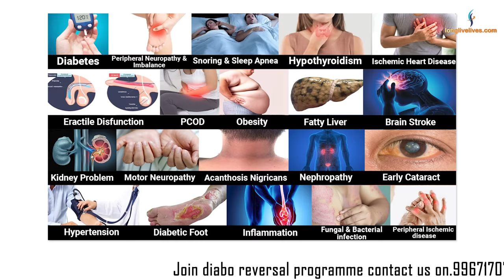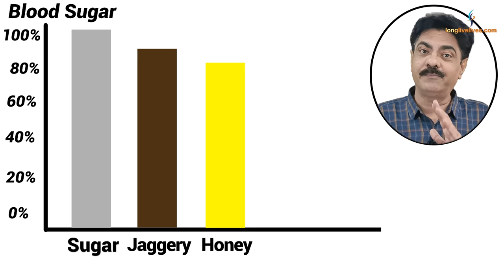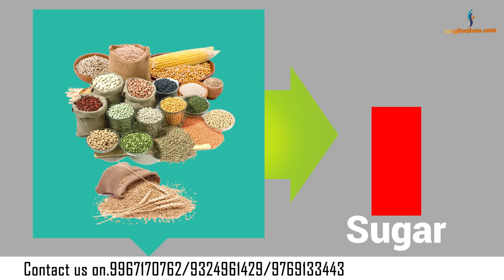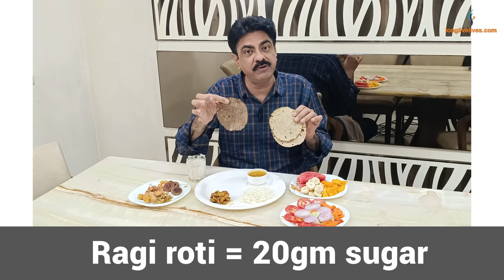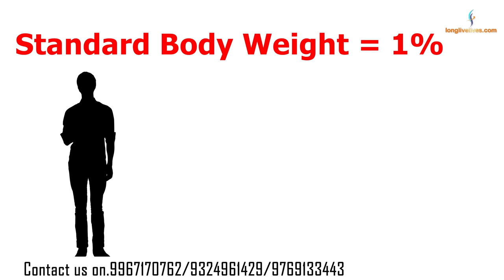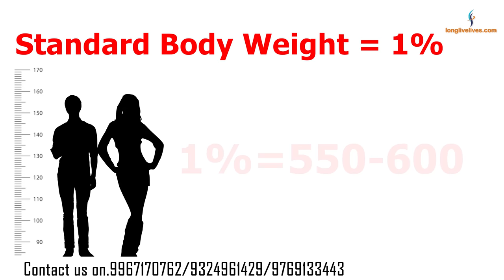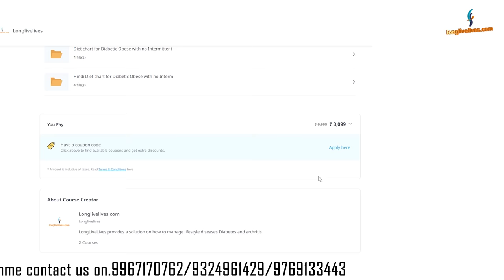The Best and Easiest Diet Plan to Control & Reverse Diabetes | Longlivelives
✅App download -

In this video Dr Sanjeev Agrawal, an MBBS and a chronic health specialist will introduce you to LDCF Diet thali where the carbohydrate is low which will help you in diabetes control & reversal. Here first he compares the traditional method of treatment in diabetes where you are prescribed drugs like metformin and glimepiride but you end up being a diabetic for your entire life on other hand you can follow Dr Agrawal's LDCF diet which helps you bring down sugar levels within 3-5 days and in about 1 year's time period you can successfully reverse you diabetes and other major health complications.

He also compares the diet plan of a usual diabetic and the diet plan followed in LDCF diet plan and makes a comparison of the amount of carbohydrates present in both the diets

Longlivelives is a Health channel that features Dr Sanjeev Agrawal an MD Ortho and a Diabetes Coach who talks about ailments like Diabetes, Arthritis, and its types Osteoarthritis and Rheumatoid Arthritis.

1) Diabetes Reversal Program
2) Low-Density Carbohydrate and Fats diet(LDCF diet) which is prepared specially by Dr Agrawal for Diabetes and Weight loss
3) Nutritional supplements and Ayurvedic medicines like Joint Fresh, Glucofree, Foorsteps based on pure herbs.

Best and Easiest Diet Plan to Control & Reverse Diabetes | Diabetes Control | Longlivelives Hindi